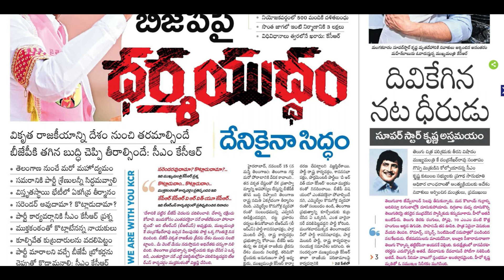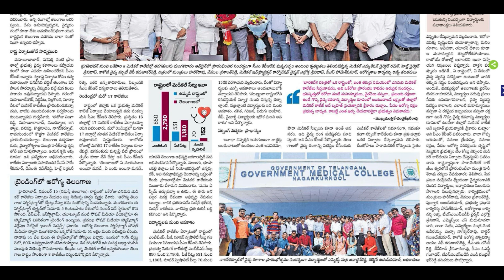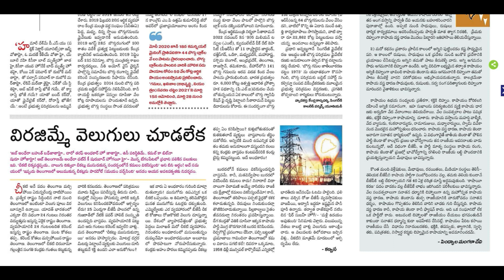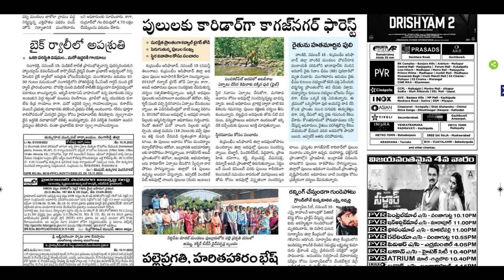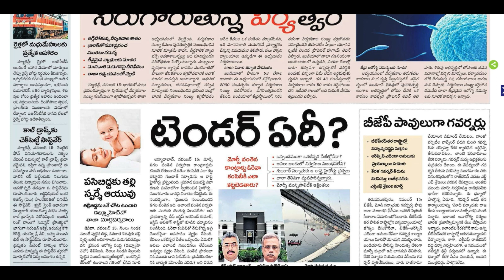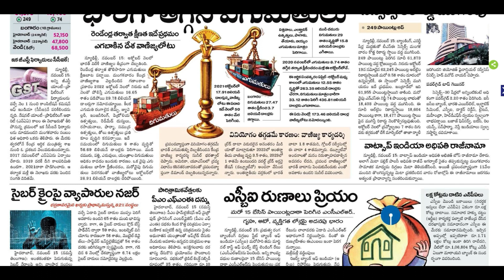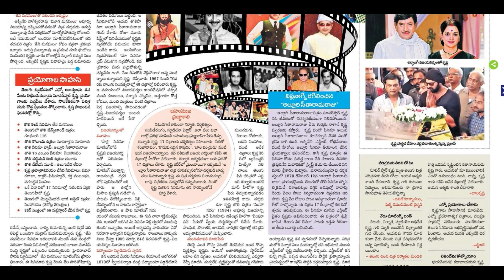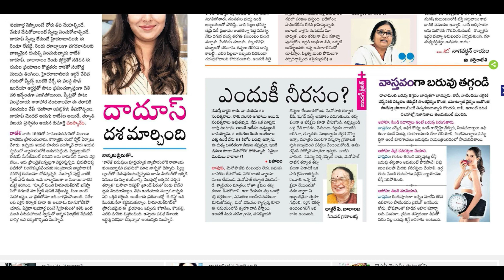NEWS VIDEO CLIP NAMASTHE TELANGANA 16 NOV 2022